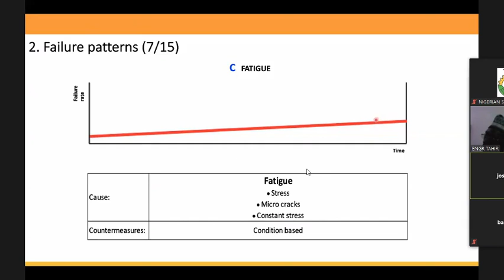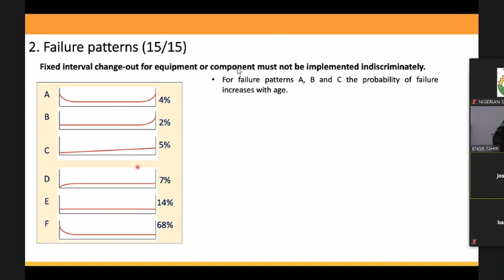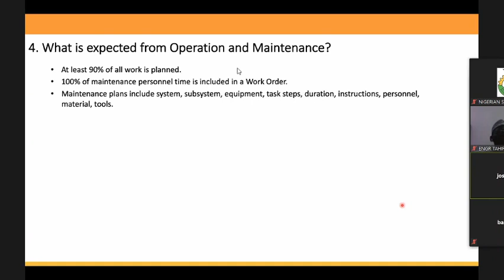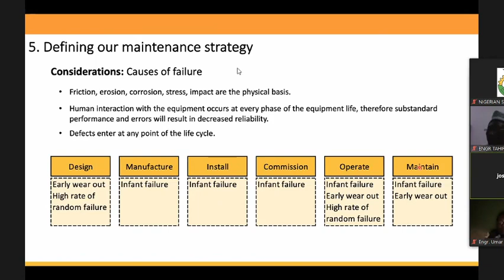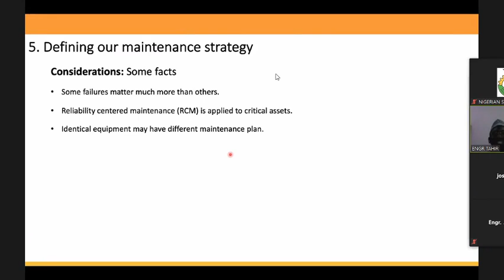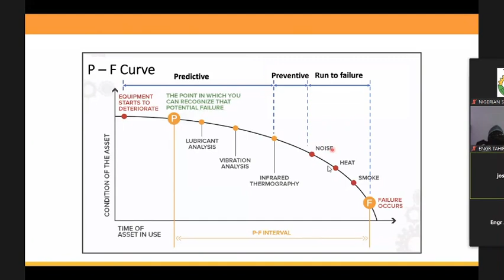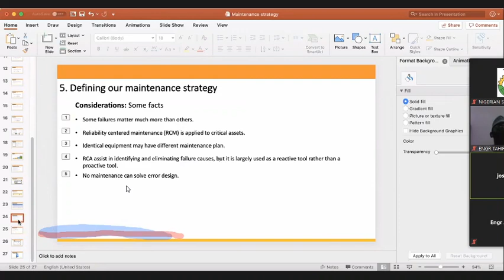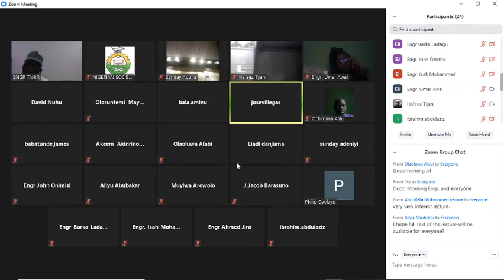NEW MAINTENANCE SYSTEM STRATEGIES By CTO of Mainstream Energy Solution LTD Mr. Jose Villegas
1. Generational changes of Maintenance
2. Failure patterns
3. Where are we?
4. What is expected from Operation and Maintenance?
5. Defining our Maintenance strategy